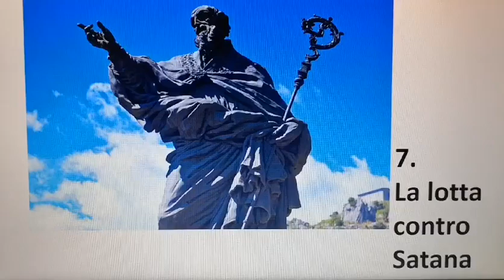Don Enrico M. Roncaglia - LA VITA DI SAN BENEDETTO 7